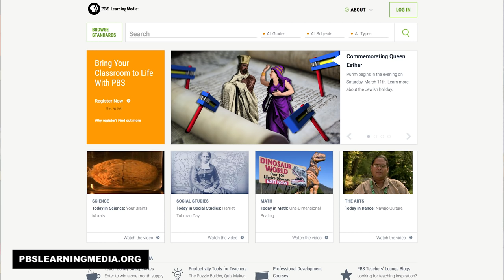We Love PBS | The Art Assignment | PBS Digital Studios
Here's how you can get involved:
1. Tell us what you love about public media using
2.
3.